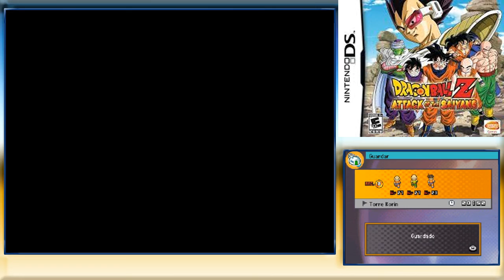Espíritu guardian del manantial/Dragon Ball Z: Attack of the Saiyans #23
Un espíritu guardián del agua aparece ante los guerreros terrícolas una vez hayan llegado a una fuente de agua del ermitaño.